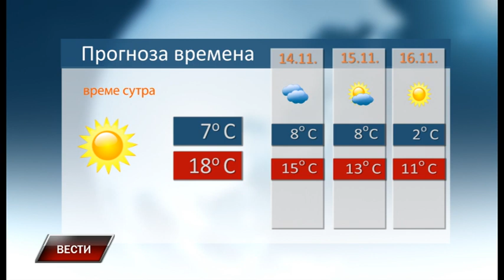Vesti 12 11 2018